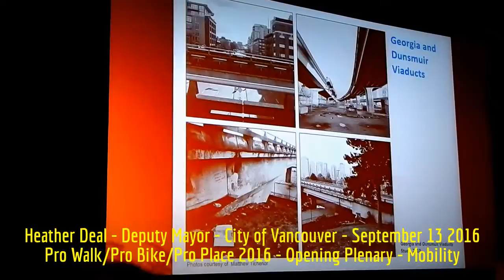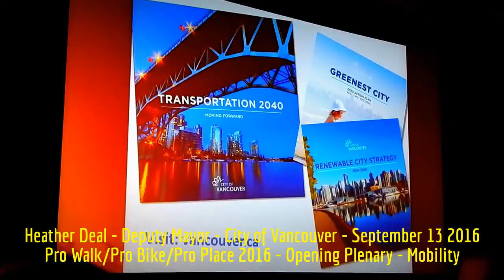HiMY SYeD - Heather Deal, Deputy Mayor, City of Vancouver, Pro Walk/Pro Bike/Pro Place, Sept 13 2016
HiMY SYeD -- Heather Deal, Deputy Mayor, City of Vancouver, Pro Walk/Pro Bike/Pro Place 2016, Placemaking Week, Vancouver British Columbia Canada, Tuesday September 13 2016